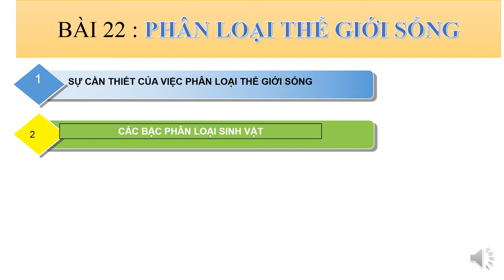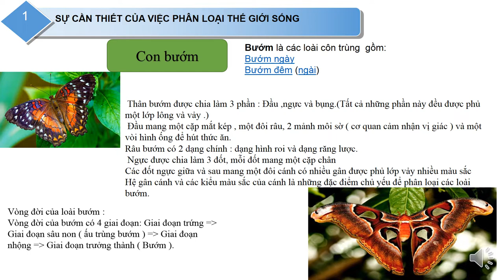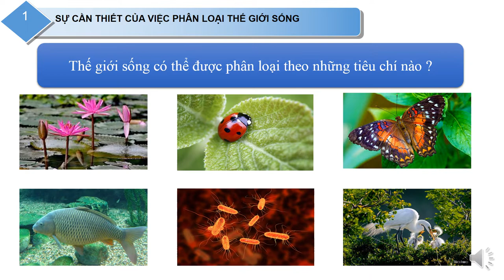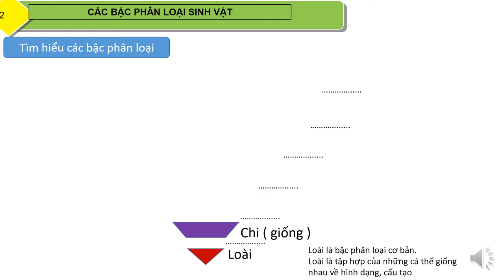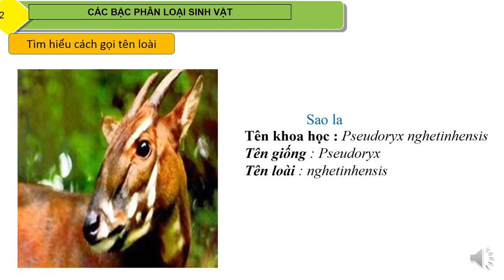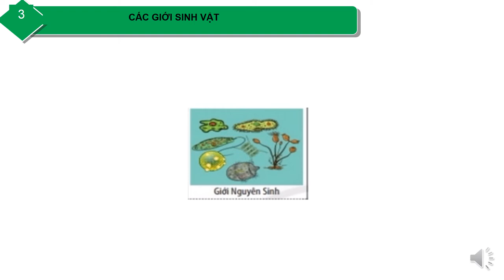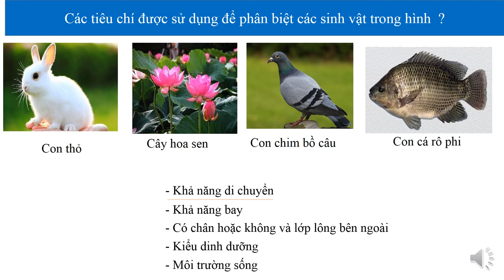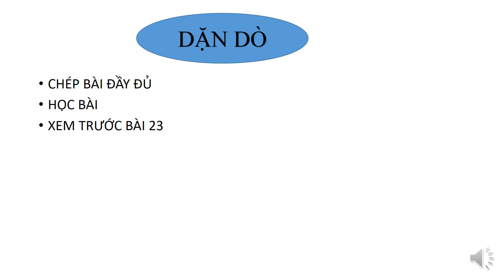KHOA HỌC TỰ NHIÊN 6 (Tuần 14 / HK1) - Bài 22: PHÂN LOẠI THẾ GIỚI SỐNG